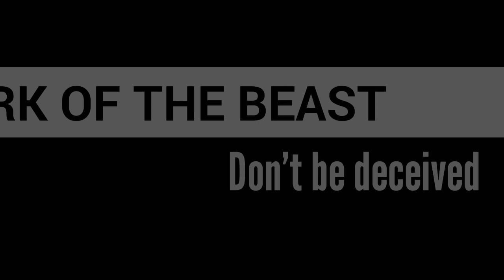MARK OF THE BEAST: THEY WORSHIP THE BEAST